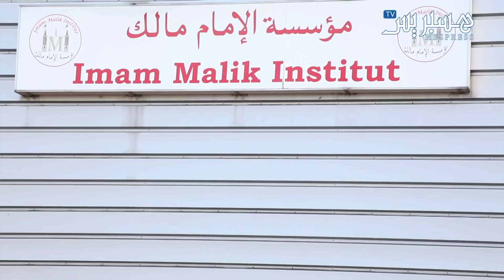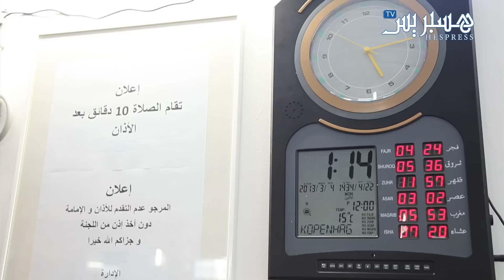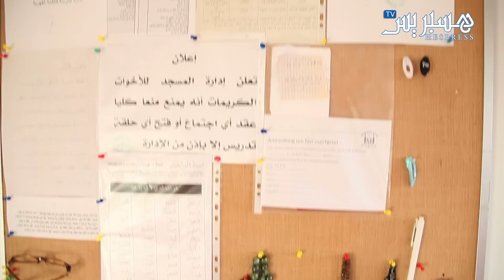Hespress.com: l'institut Imam Malek à Copenhagen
Hespress.com: l'institut Imam Malek à Copenhagen by: Hespress.com